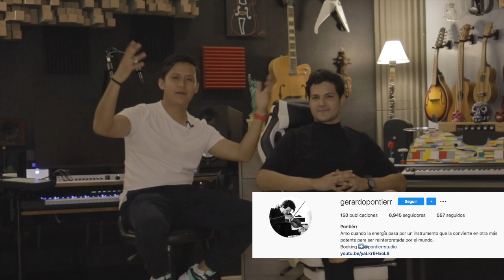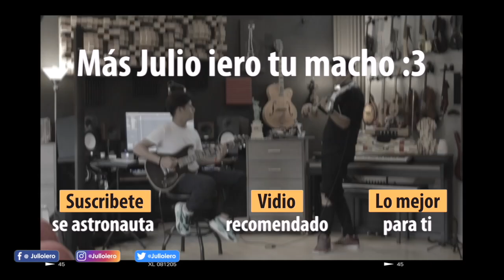Este violinista TOCÓ para OBAMA y se hizo millonario 🎻 | Gerardo Pontiérr | Julio iero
Astronautas! 🚀 Fui a visitar a un amigazo experto! Maestro! del violín, que sinceramente trae una historia muy buena de crecimiento y se hizo millonario. Si tu quieres saber ¿Cómo hacer dinero con la musica? ¿Como emprender en la industria musical? ¿como vivir de musica? ve este video